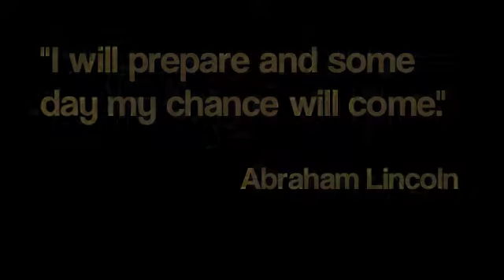3 Steps To Being Remarkable: Step One, Disabusing The Nonsense That Cripples Schools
Thanks,
Randy